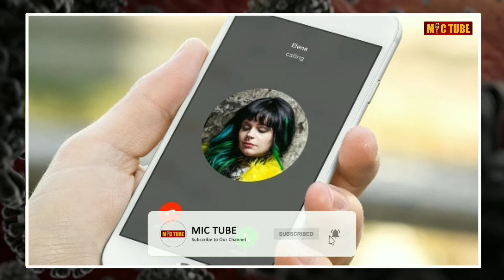இனிமேல் கொரொனா காலர் டியூன் தொல்லை இனி நமக்கு இல்லை - இதை செய்தால் மட்டும் போதும்!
This video took more than one day to create content and do voice and edit. So please give support us. Once again Thank you.

About Mic Tube :
     This channel is about Breaking news,sports news, cinema news, interesting facts, unexplained & unsolved Mysteries, Mystery of the world, top 10 videos, top 5 videos, new inventions, new gadgets, unknown facts, Mystery videos all are in our own language (Tamil)

NOTE :
I don't own all the images/pictures shown in this video. Please note that all the Media and content use in this video to entertain people with valuable information. Thank you so Much for your kind Understanding.